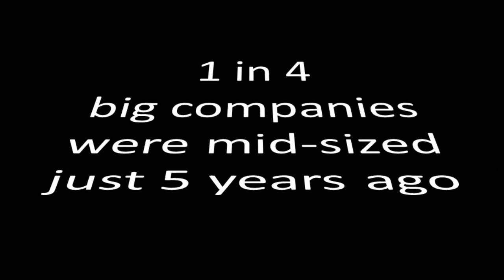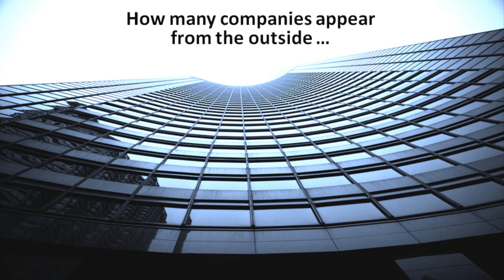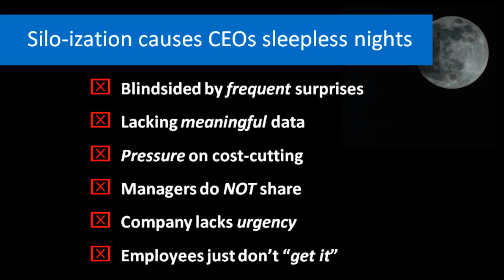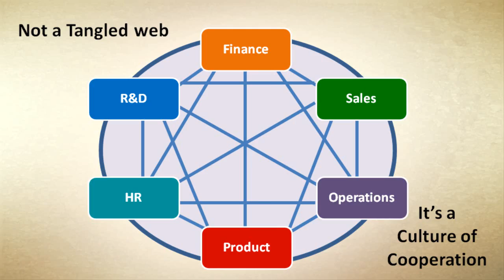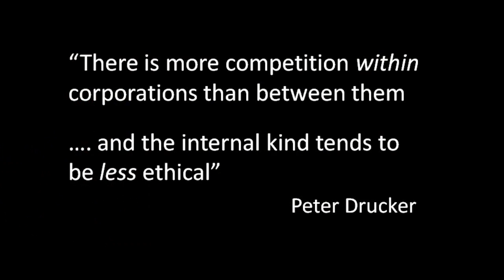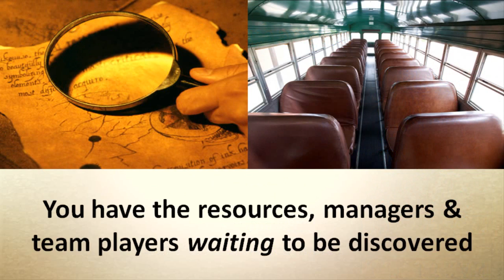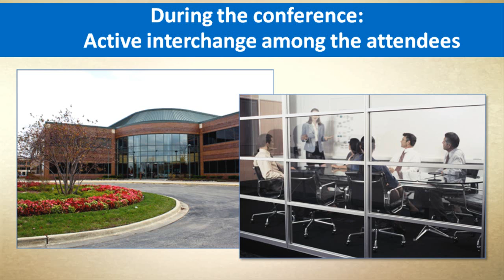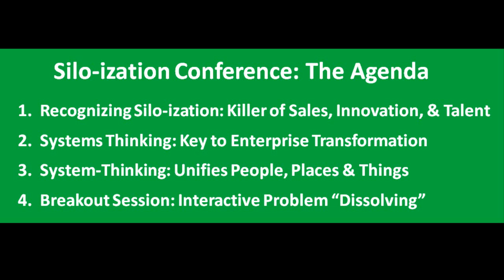Systems-Thinking vs. Silo-ization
Systems Thinking is the most effective way to overcome companies that run from separate silos. Siloed companies can never be maximized. Systems Thinking will help company managers develop the culture of collaboration that boost operational efficiency, innovation, and corporate value!